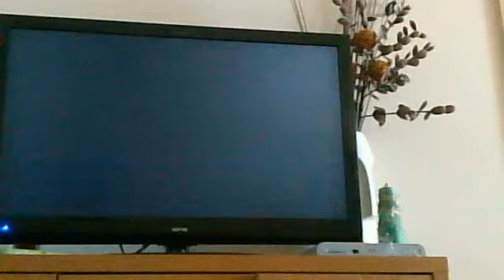man unt vs bar part 1